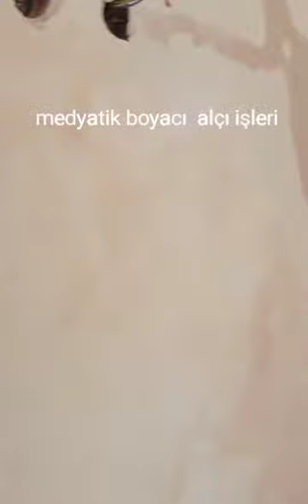alçı işleri medyatik boyacı